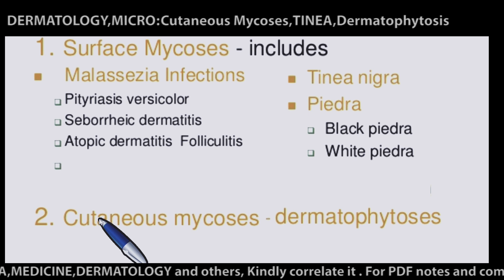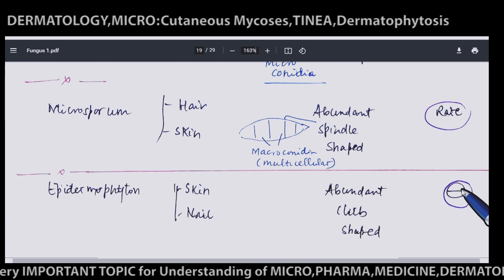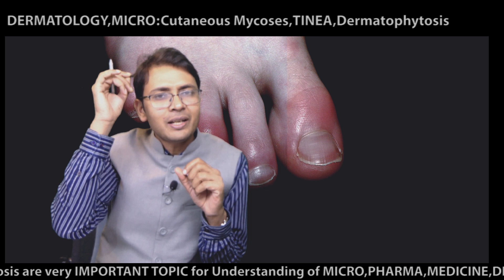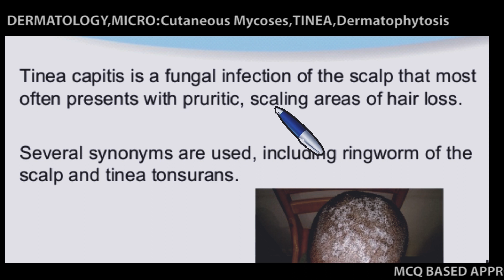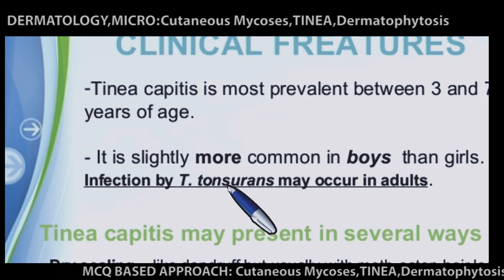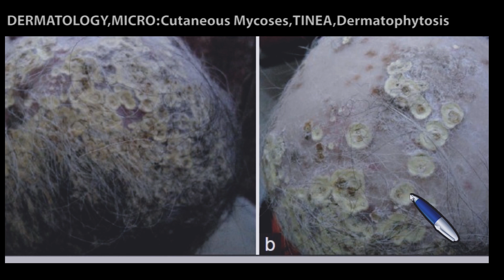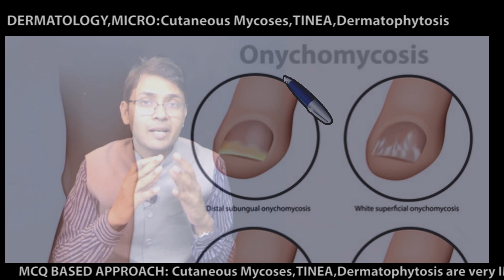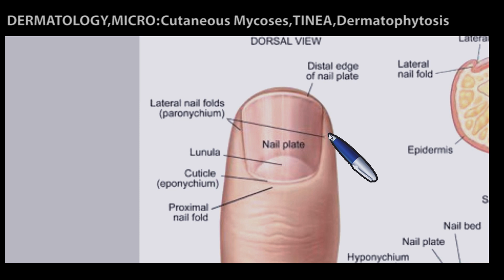FUNGAL INFECTIONS, Cutaneous Fungal Infections, DERMATOLOGY LECTURES, MICROBIOLOGY LECTURES, NEETPG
A fungus that invades the tissue can cause a disease that's confined to the skin, spreads into tissue, bones and organs or affects the whole body.
Symptoms depend on the area affected, but can include skin rash or vaginal infection resulting in abnormal discharge.
Treatments include antifungal medication.